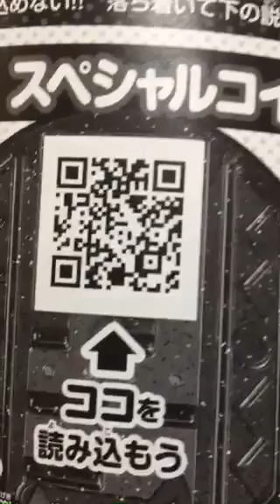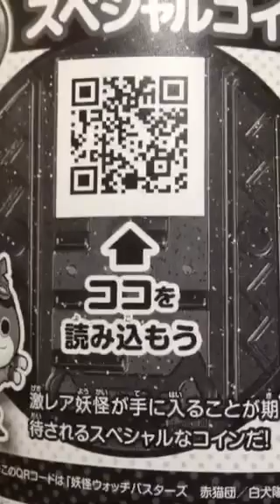コロコロコミック付録 妖怪ウォッチバスターズ スペシャルコイン＆5つ星コイン QRコード